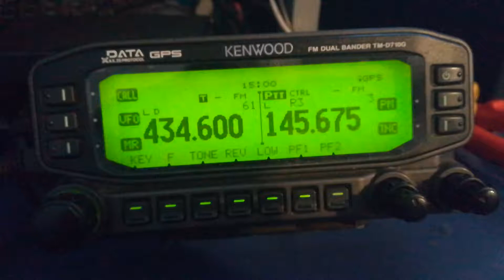Prijem 📶 signala u Pirotu sa Tupiznice vhf uhf repetitor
Vhf R3 i uhf RU0 sa Tupiznice e prijem signala u Pirotu